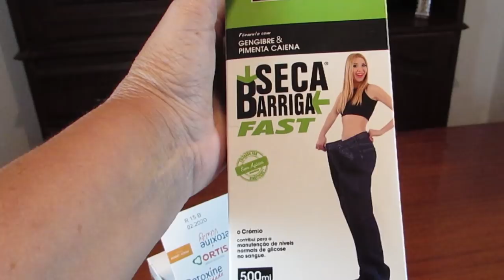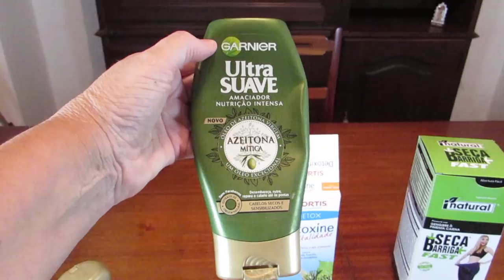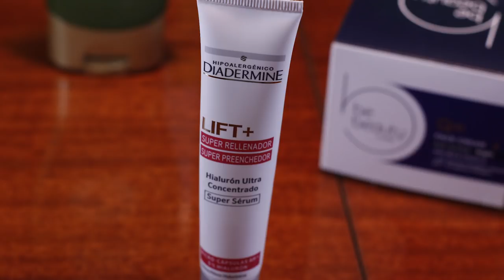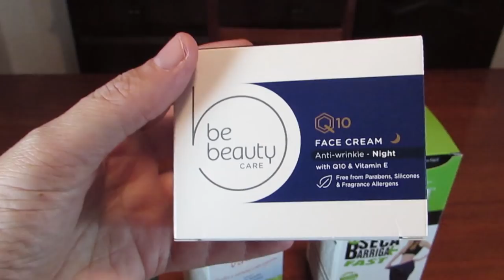Minha dieta de emagrecimento + Compraria de novo ou não compraria esses produtos em Portugal!